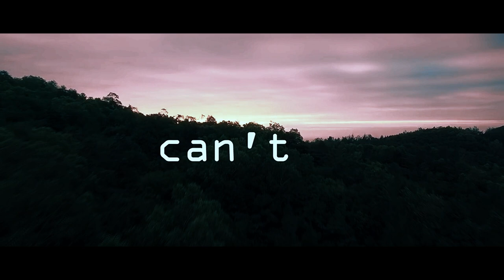XXXTENTACION - CHANGES | Seizure Remix | Video Lyric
XXXTENTACION - CHANGES | Seizure Remix